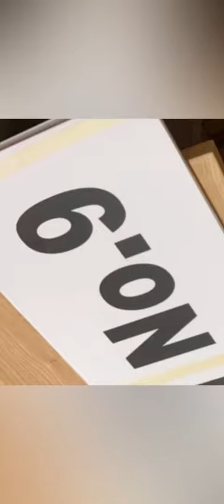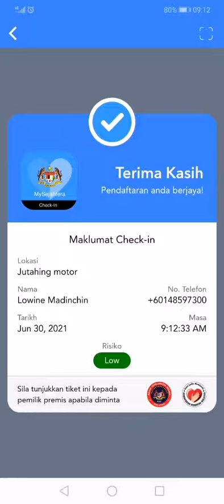Suamisteri baik LAWAN tak baik